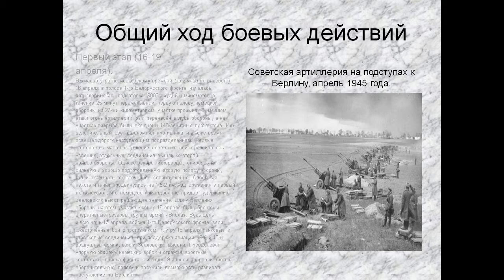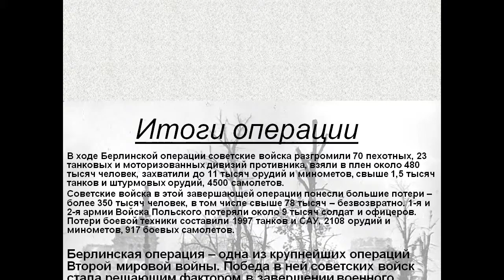Берлинская наступательная операция